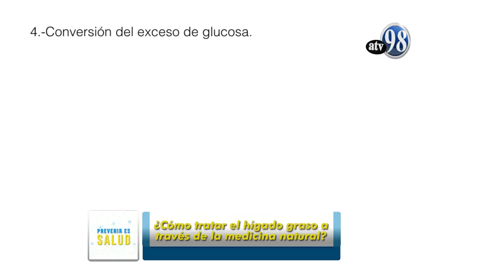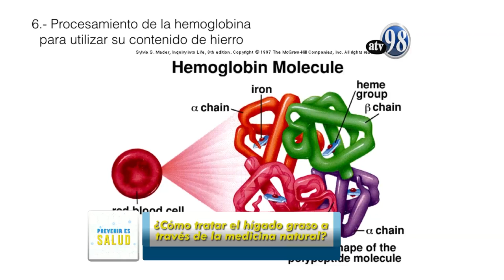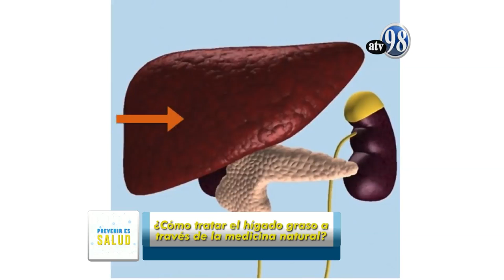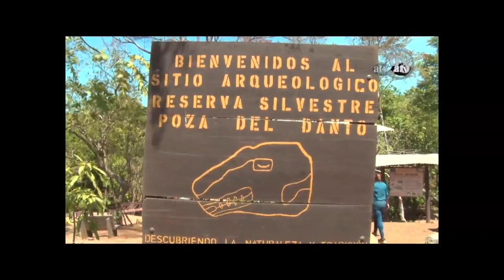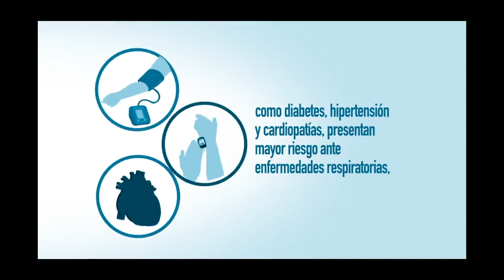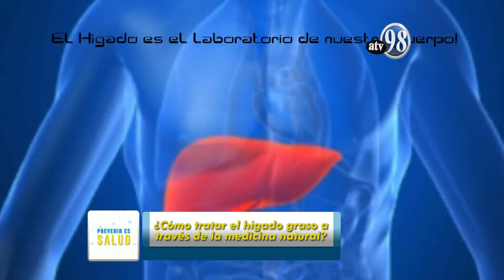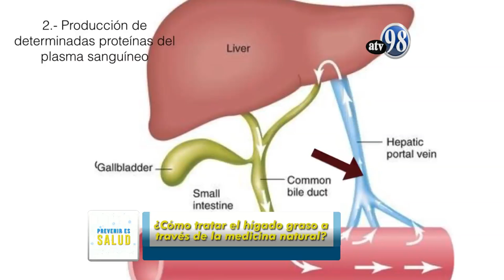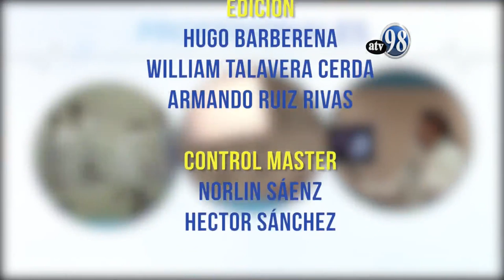Prevenir Es Salud Martes 05 Enero 2021